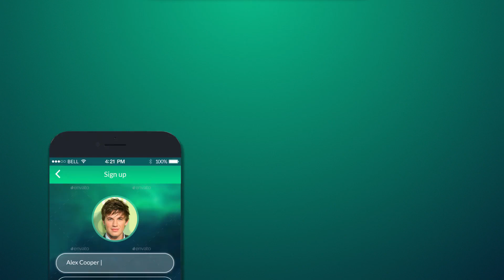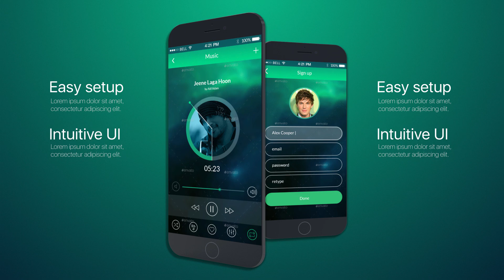Modern App Promo | After Effects Template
AFTER EFFECTS PROJECT TEMPLATES - VIDEOHIVE